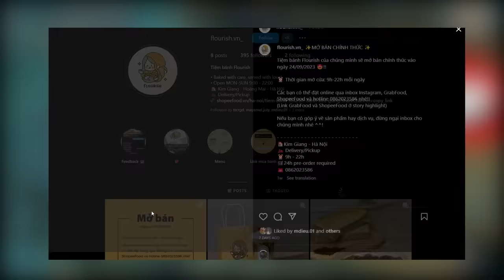ZIGGS 3 SAO - Khủng bố mùa mới!!! | Mùa 10 PBE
Demo mùa mới như vậy đã đủ uy tín chưa ạ 😎